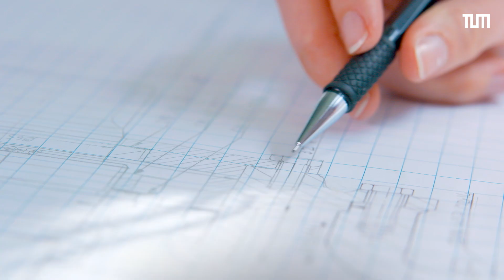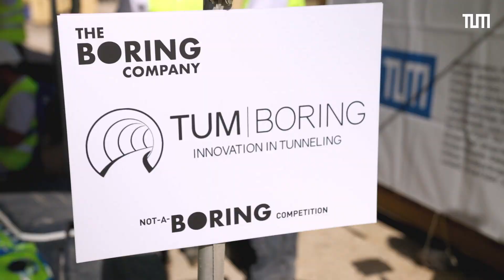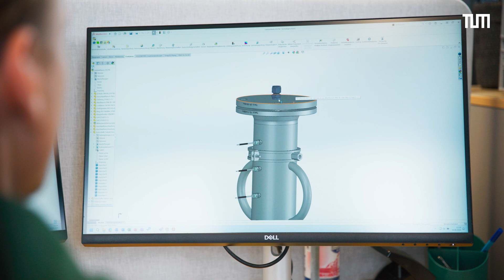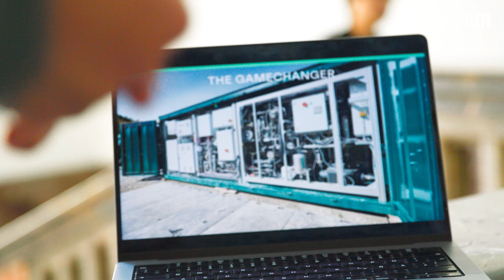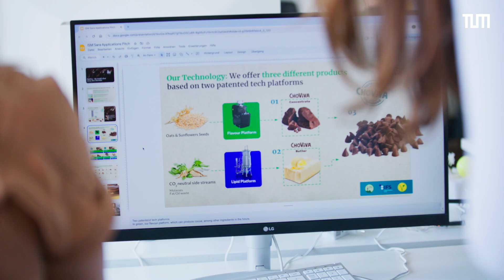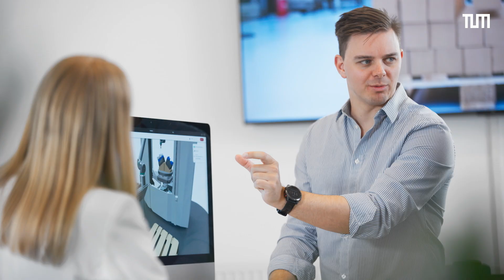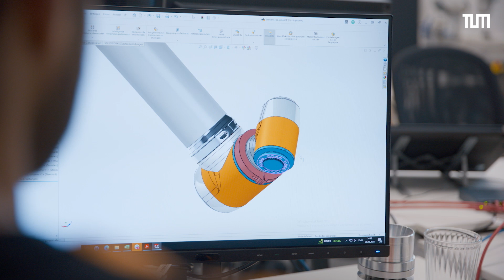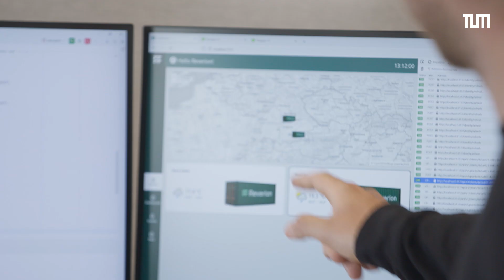TUM Presidential Entrepreneurship Award 2024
Beim TUM Entrepreneurship Day am 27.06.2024 kam das vielfältige Münchner Innovationsökosystem zusammen. Einer besonders vielversprechenden Ausgründung wurde der TUM Presidential Entrepreneurship Award verliehen. Mit dem Preis werden Geschäftsideen ausgezeichnet, die maßgeblich auf Forschungsergebnissen beruhen, ein hohes Wachstumspotenzial haben und erste Finanzierungserfolge vorweisen können. Er ist mit 10.000 Euro dotiert, gestiftet vom Verein Freunde der TUM. Ins Finale des Awards kamen Planet A Foods mit einer nachhaltigen Schokoladen-Alternative, Reverion mit der Entwicklung eines hocheffizienten Gaskraftwerks und RobCo mit einem Robotersystem für den Mittelstand.

Video: @TUMProLehre